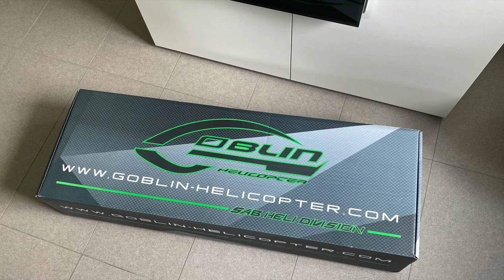RC-Heli SAB-Goblin Urukay Genesis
Lothar hat es tatsächlich getan und sein neuer Heli ist fertig: der SAB-Goblin Urukay in der Genesis-Version.
Folgende Worte dazu habe ich dem Heli-Shop.com entnommen: "Der neue SAB Urukay in der Genesis Version ist nicht nur die erste Wahl für F3C Piloten, sondern ein besonders edles Modell für alle, die einen sehr leichten und eleganten Kunstflugheli mit Vollverkleidung suchen. Sowohl die Machart als auch die Ausführung aller Baugruppen spiegelt einen in der Modellsportindustrie einzigartigen Standard wider. Der Urukay Genesis stellt den derzeitigen Höhepunkt in der Entwicklung des technisch machbaren dar und beinhaltet den Erfahrungsschatz von Piloten welche sich über Jahre hinweg ganz vorne an der Weltspitze bewegen."
In diesem Video präsentiert Lothar den Aufbau und ich habe Auschnitte der Flüge vom Wochenende hinzu gefügt. Ein Video nicht nur für RC-Heli-Fans. Viel Spaß beim anschauen.